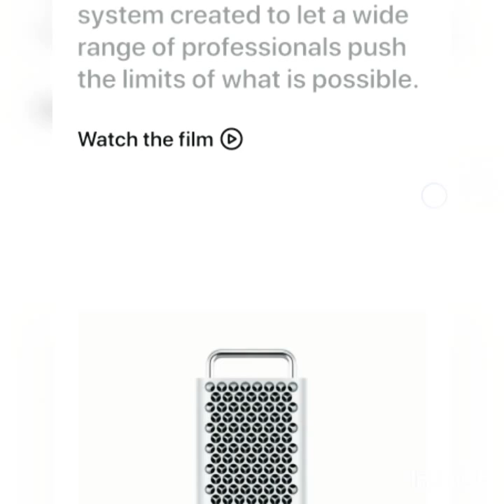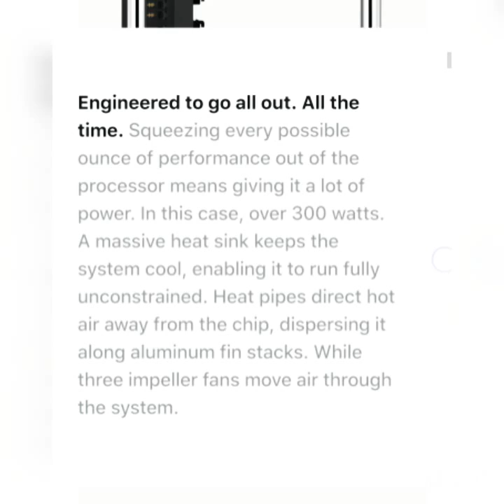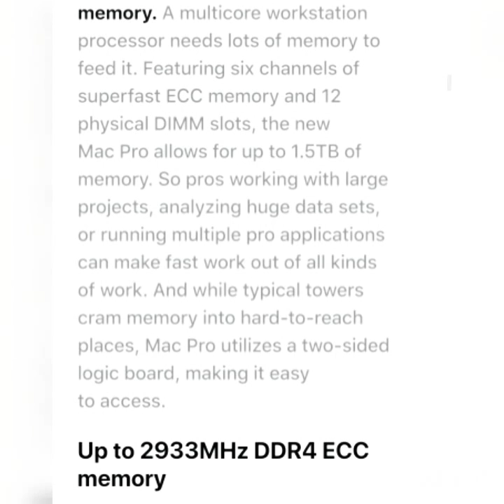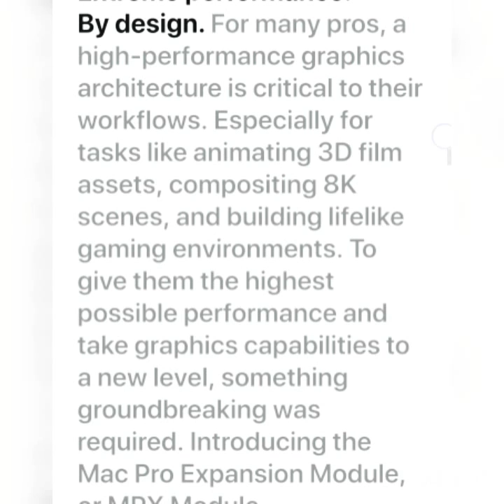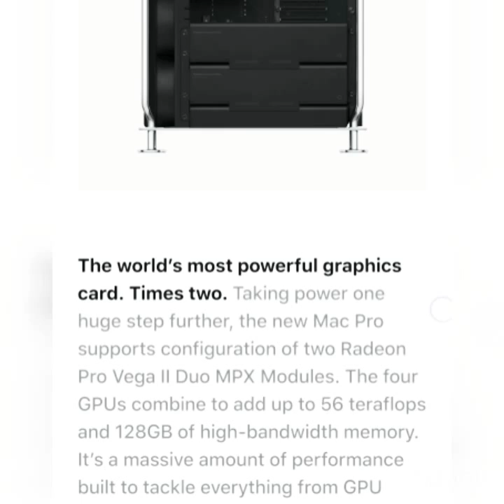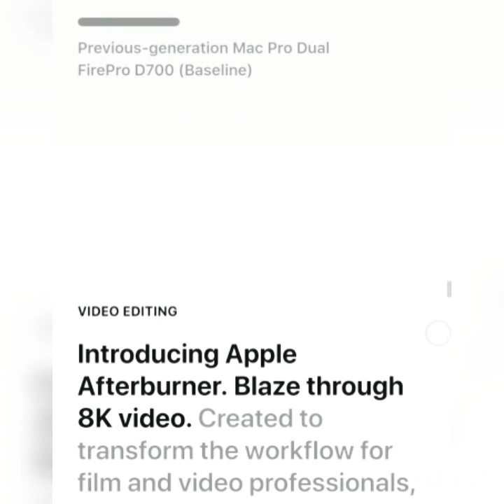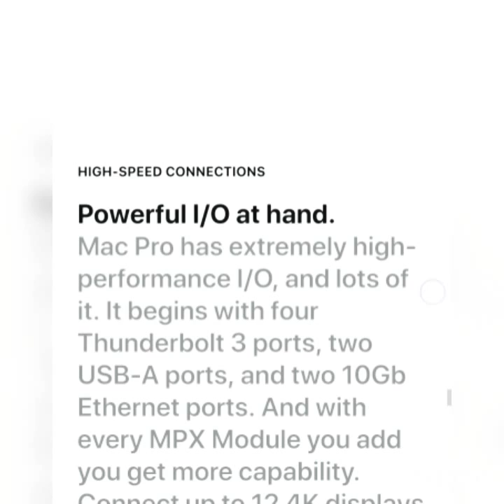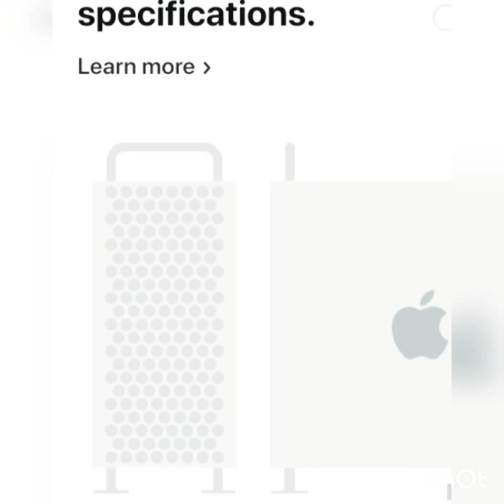New Apple Mac Pro and Pro display XDR 2019